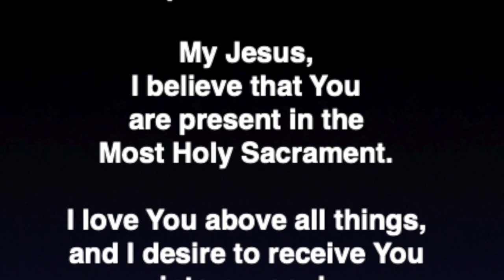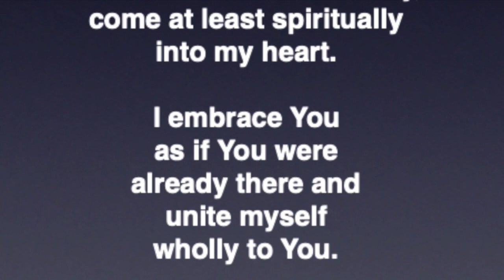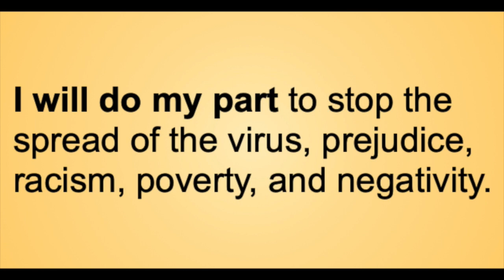January 14, 2021 Rosary & Daily Mass